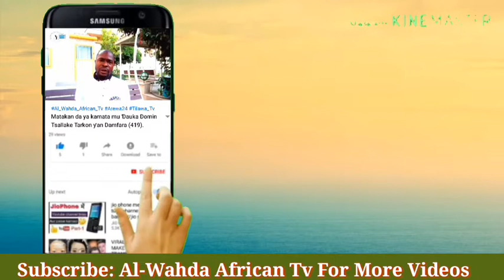YANZU-YANZU ZAKA RABU DA CUTAR OLSA.WANNAN HAƊIN NA MUSANMAN NE GA MASU FAMA CIWON ULCER.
ku shiga Domin Samun bidiyonmu akan alamomin cutar Nimoniya da  sahihin Maganinsa shiga wannan link ɗin: